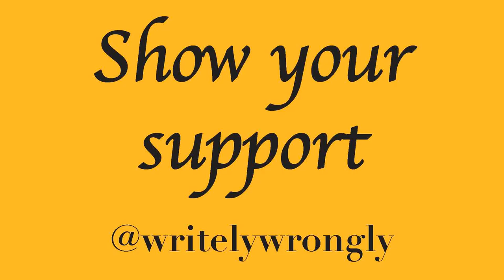Collaboration 2 - Sky Sports Football Quiz: ft. Poké Pidge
Time to engage brains! As we're both football fans we thought it was time to get some football on our channels...and then I found this game. Perfect!